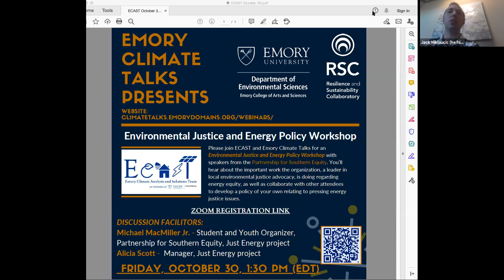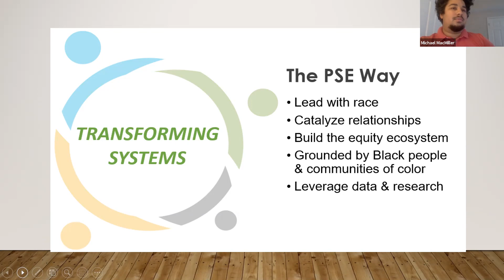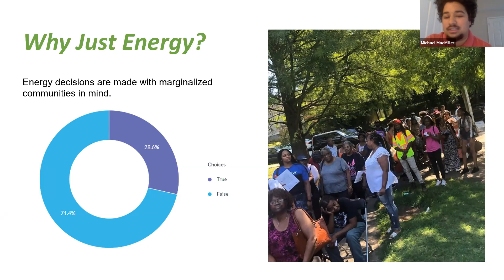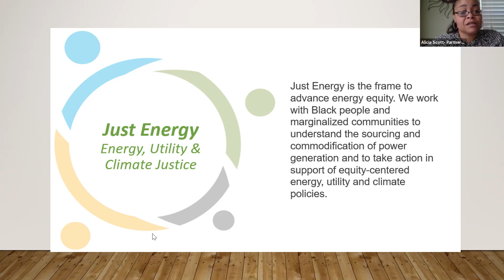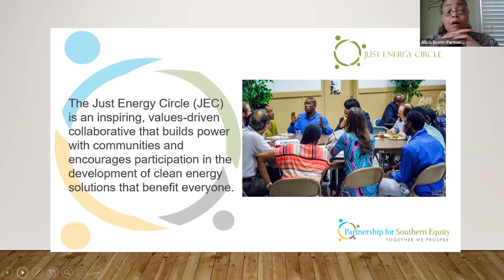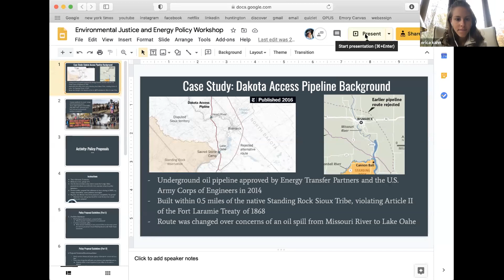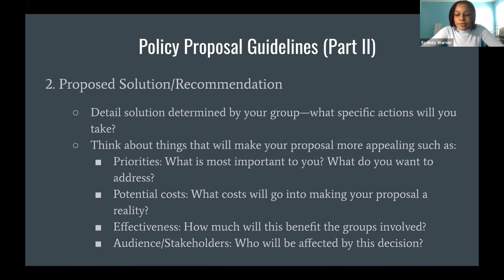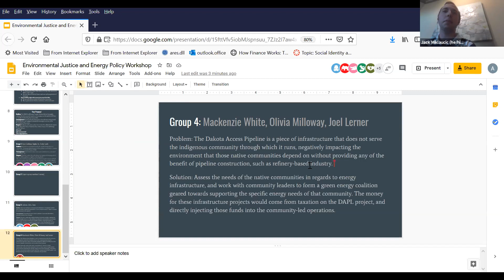Environmental Justice and Energy Policy Workshop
Emory Climate Talks and ECAST join the Partnership for Southern Equity for a discussion about the important work @PSEquityMatters, a leader in local environmental justice advocacy, is doing regarding energy equity.